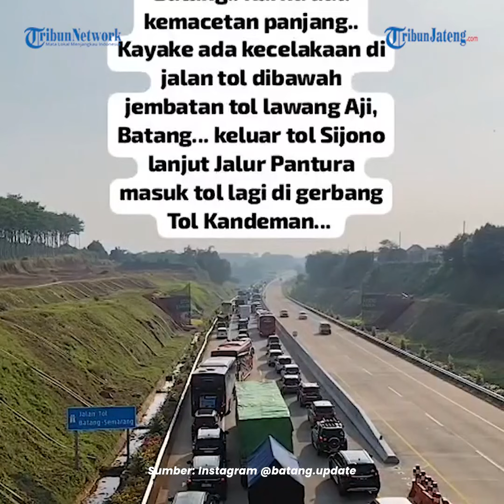Kecelakaan Bus Harapan Jaya Tabrak Truk di Tol Batang-Semarang Dua Kendaraan Ringsek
Bus PO Harapan Jaya menabrak truk di tol Batang-Semarang Jalur A KM 347, wilayah Desa Kandeman, Batang.

Keadaan Bus ringsek dan truk yang ditabrak terperosok ke parit tol.

Kecelakaan itu terjadi pada Sabtu 14 September sekitar pukul 05.20 WIB.

Akibatnya, sopir bus mengalami luka berat, 4 penumpang bus luka ringan, dan sopir truk mengalami luka ringan.

Pengemudi bus kurang konsentrasi, mengantuk, kemudian menabrak bodi belakang truk.

Akibat tertabrak bus dari belakang, truk itu oleng ke kiri terperosok ke parit tol.